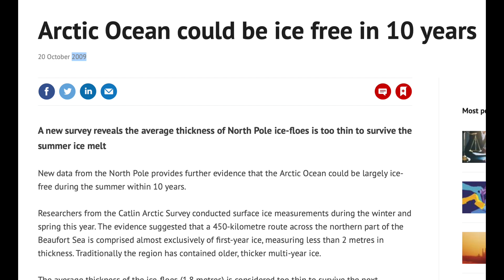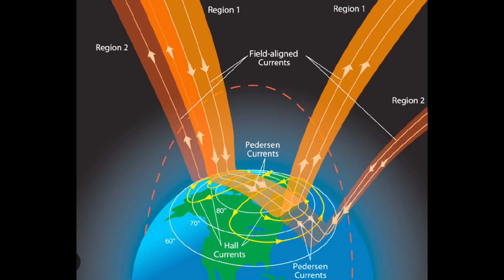"Science" at the Polar Region